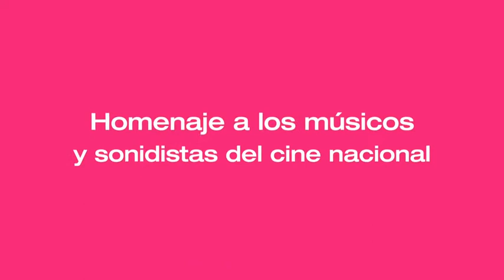Festival del Cortometraje "Manuel Trujillo Durán"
XIII edición del Festival del Cortometraje Nacional "Manuel Trujillo Durán". Del 28 de enero al 3 de febrero.

CONVOCATORIA ABIERTA hasta el 4 de diciembre de 2015